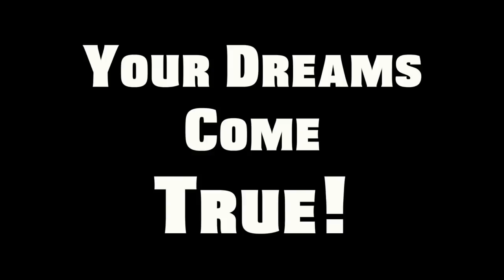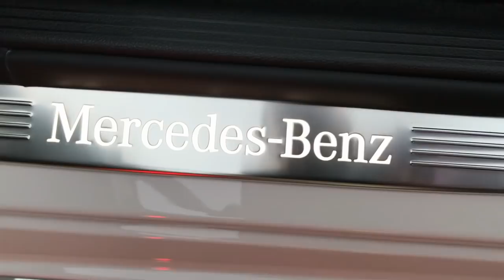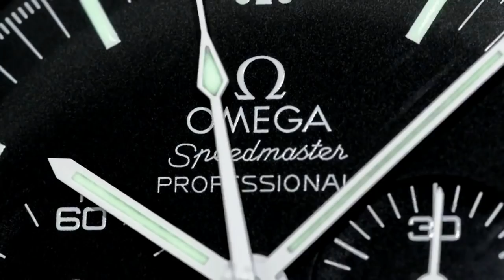WRIST WATCH INTERVIEWS - Patrick and his Omega Seamaster Planet Ocean